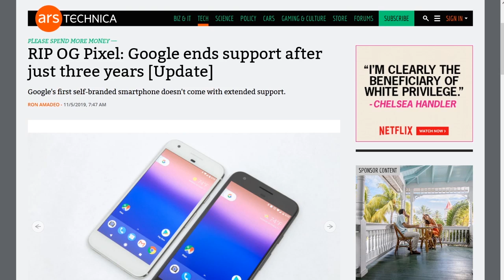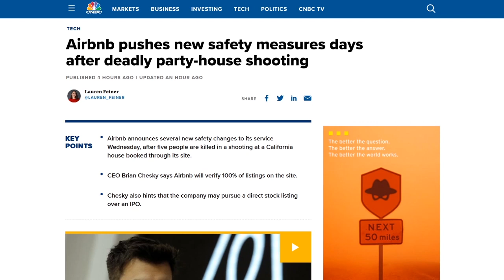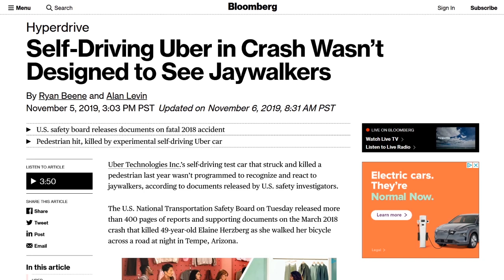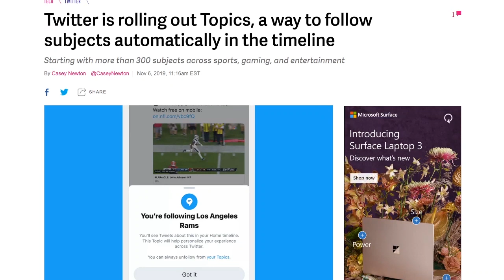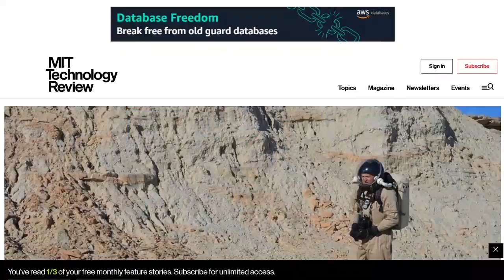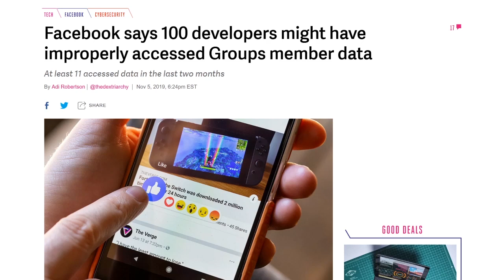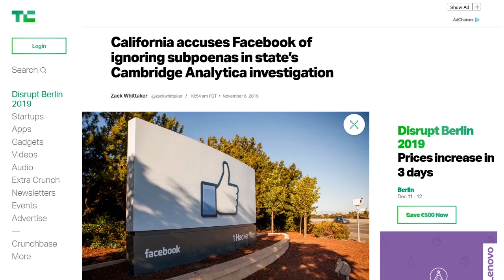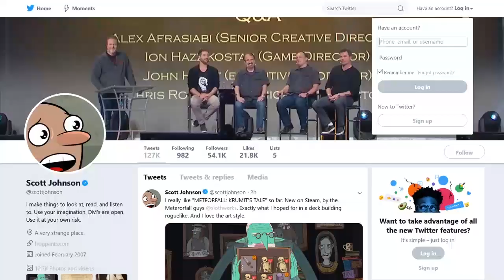The Big Switcheroo - DTNS 3653 starts at 15:58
In a blog post Facebook platform partnerships head Konstantinos Papamiltiadis revealed around 100 developers accidentally had access to Facebook Group member data that was thought to have been cut off. Is this failure a continuation of Facebook’s missteps?

Today’s guest:
Scott Johnson

Next guest:
Justin Robert Young